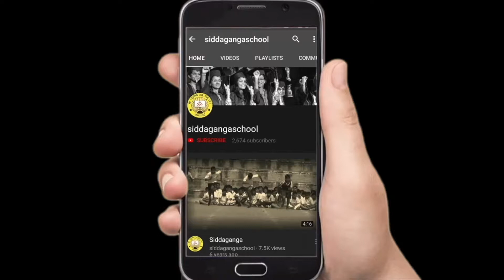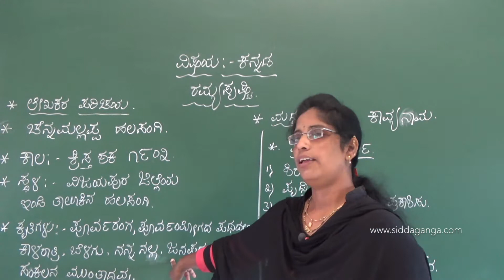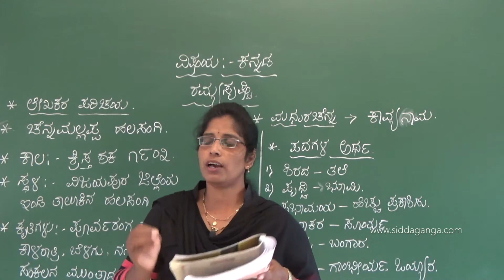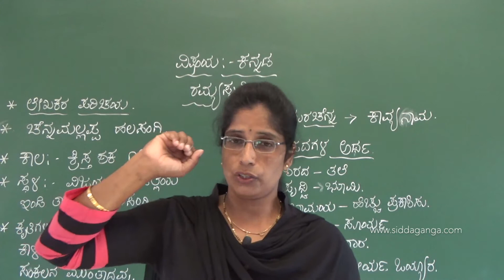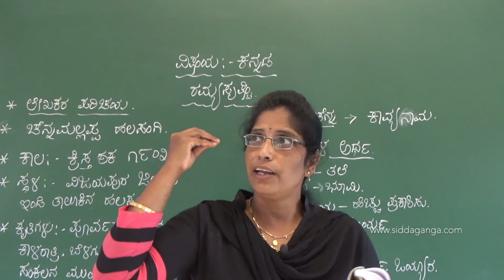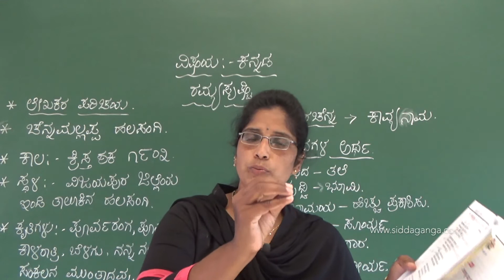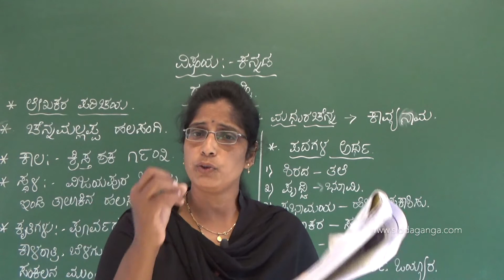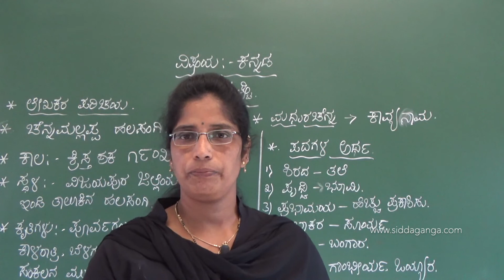CBSE 7 - STATE 7 - KANNADA - RAMYASRUSTI